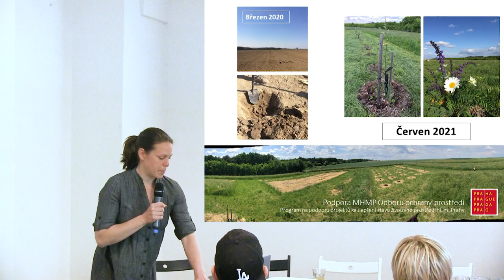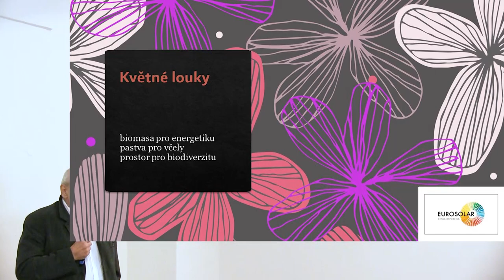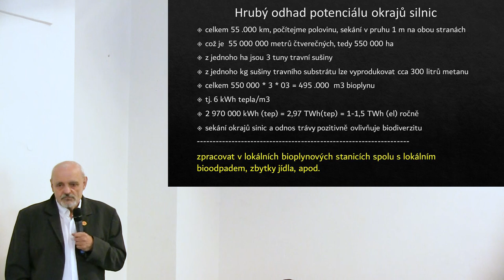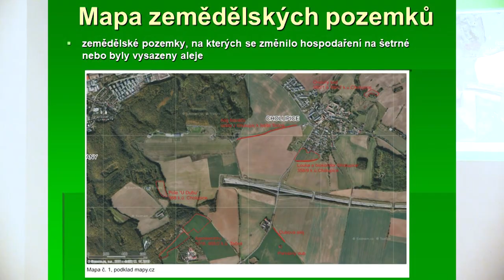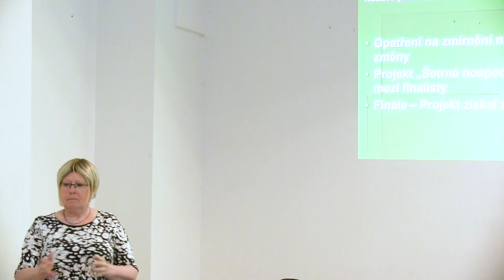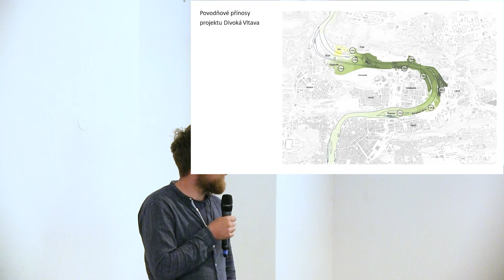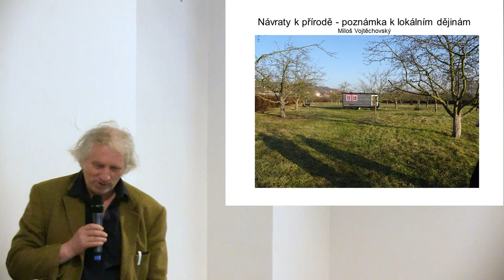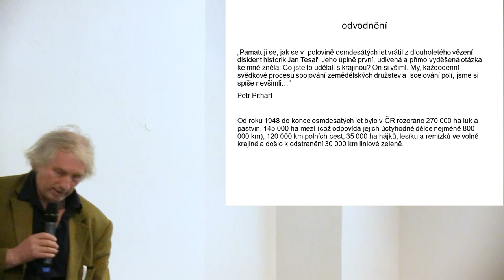Napříč Prahou adaptovanou: Jaké jsou možnosti adaptačních opatření v hlavním městě?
00:00:00 - 00:10:12 Lucie Gallagher (Prokopská farma) - Alternativy konvenčního zemědělství. Příklad Prokopské farmy.
00:10:12 - 00:23:00 Milan Smrž (Nová dohoda) - Květné louky. Biomasa pro energetiku, pastva pro včely, prostor pro biodiverzitu.
00:23:00 - 00:36:27 Eva Tylová (místostarostka MČ P 12) - Šetrné zemědělství v Praze 12
00:36:27 - 00:49:33 Marek Kundrata (IPR) - Revitalizace Trojské kotliny v kontextu klimatické změny
00:49:33 - 01:03:13 Miloš Vojtěchovský (GHMP - Bio Troja, Asociace MLOK) - Návraty k přírodě - oznáma k lokálním dějinám
01:03:13 - 01:45:47 diskuze

Na druhém diskuzním večeru pořádaném s organizací Architekti bez hranic jsme se zabývali lokalní produkcí potravin, alternativami ke konvenčnímu zemědělství, možnostmi, jak založit sad a obnovit biokoridor, nebo třeba také tím, co obnáší zachránit cenný mokřad.
Diskuzi pořádaná Arnikou a organizací Architekti bez hranic proběhla v květnu 2022 v prostorech GHMP, Zámek Troja.

Projekt je realizován s finanční podporou hlavního města Prahy. Obsah projektu nemusí vyjadřovat stanoviska dárce.